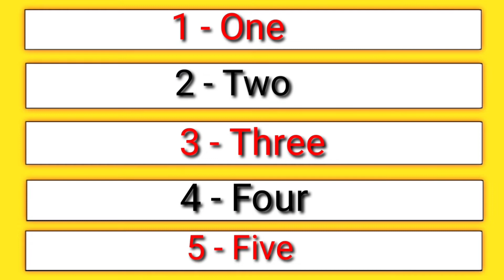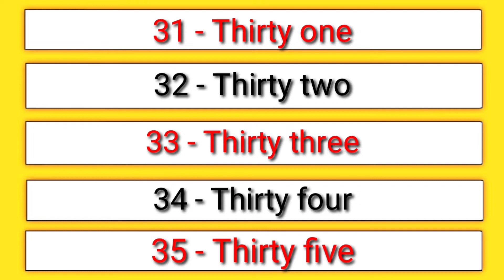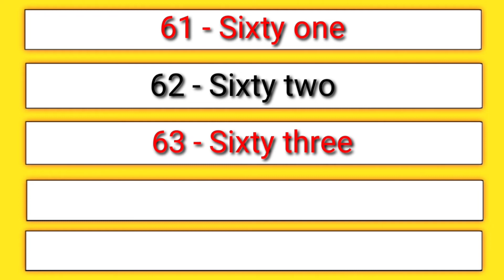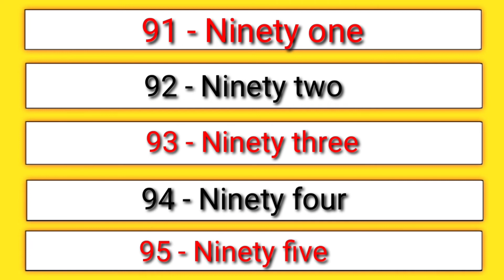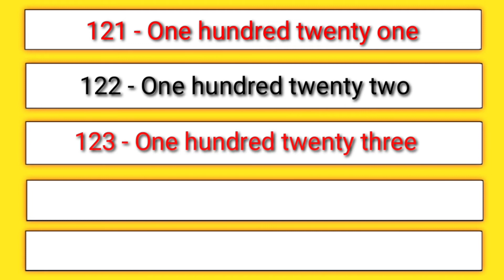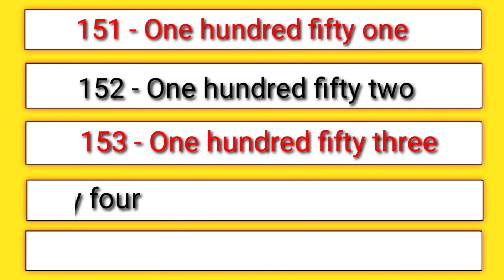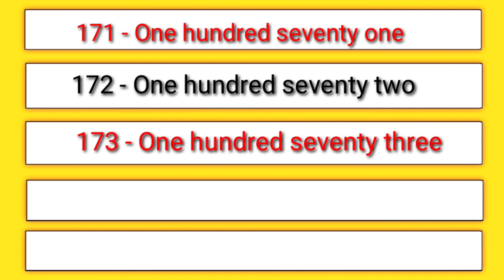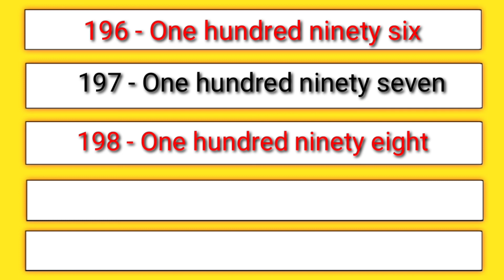1 to 200 Numbers In Words In English,1 - 200 English Numbers With Spelling,One to Two Hundred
1 to 200 Numbers In Words In English,1 - 200 English Numbers With Spelling,One to Two Hundred Numbers,200 Numbers.

Number names 1 to 200 tak
Numbers name 1 to 200 in english with spelling.
write number names 1 to 200, number names 1 to 100 200.

#1-100,
writingnumbers1-100,
#1-100numbers,